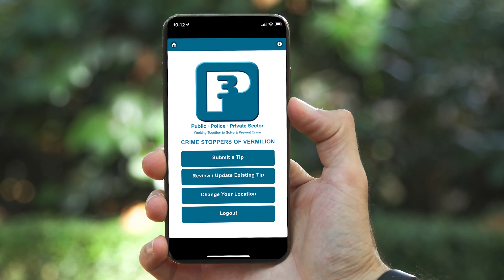Vermilion Parish Crime Stoppers: Jaylin Veney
The Abbeville Police Department and Crime Stoppers of Vermilion is asking for your assistance in solving this segments crime of the week.